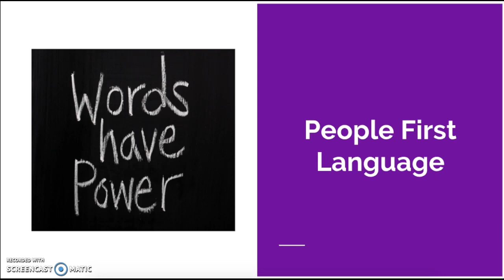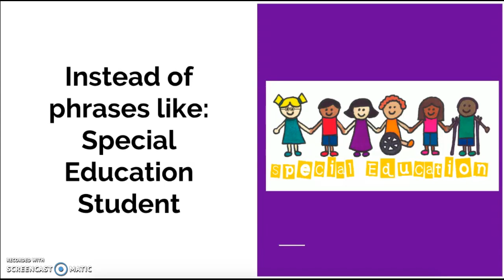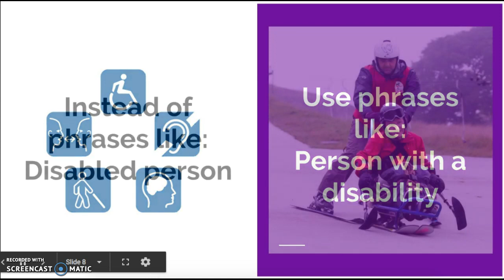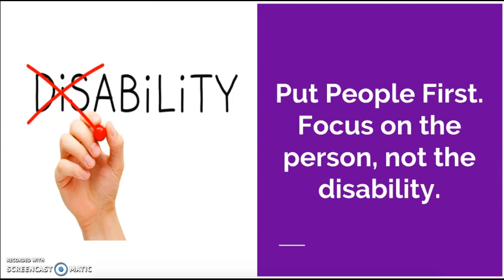EDL - 853 Module 7